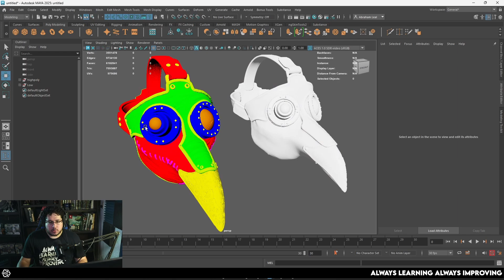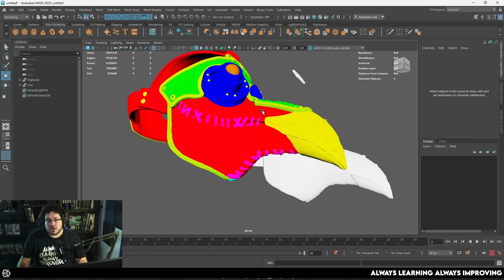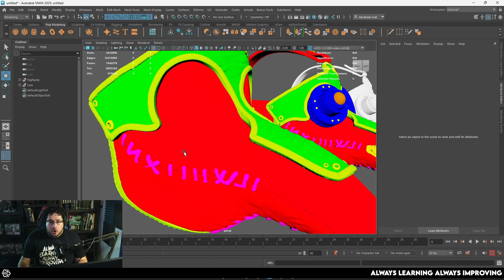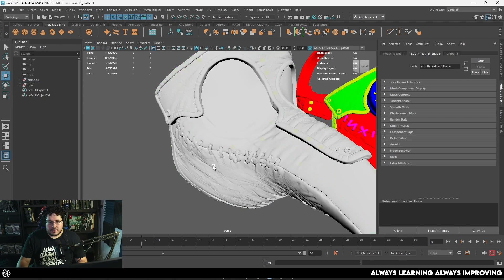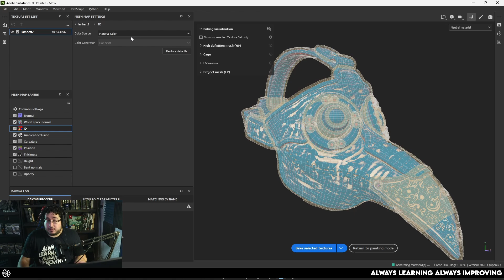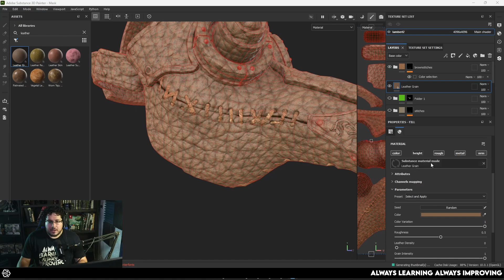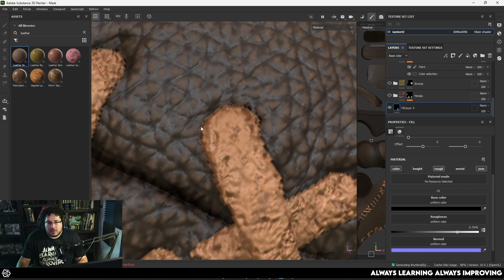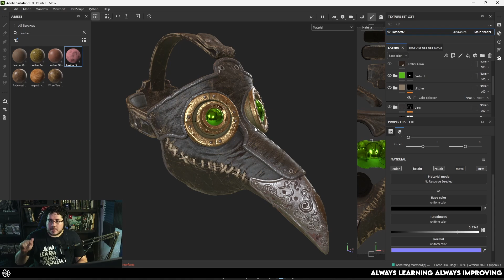How to create ID masks and why you need them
📌 NEW COURSE! Anatomy for 3D Artists - From Sculpting to 3D Print, AVAILABLE NOW

🔗 OFFICIAL LINKS 🔗